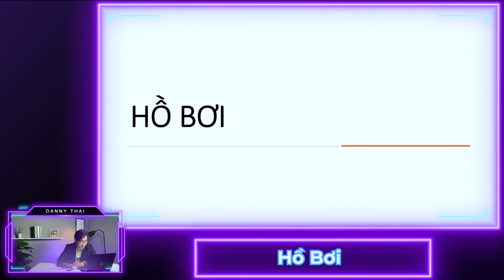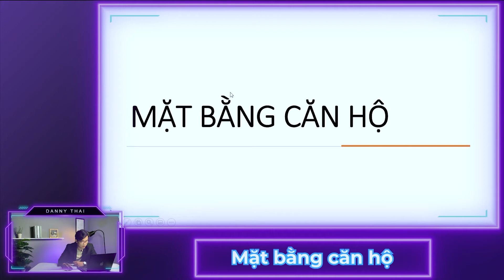"Mổ xẻ" ESSENSIA NAM SÀI GÒN, đối diện CELESTA RISE và CELESTA HEIGHTS, có đáng mua?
Nếu mọi người đang quan tâm đầu tư hay mua căn hộ ở khu Nam mà gần đây không có dự án nào thì video này dành cho bạn vì trong tập ngày hôm nay mình sẽ review 1 dự án ở khu Nam với phong cách thiết kế Singapore nhưng giá Việt Nam chỉ từ 50tr/m2 thôi đó là Essensia Nam Sài Gòn thuộc khu đô thị Dragon City.

1. Tên dự án: Essensia Nam Sai Gon (Dragon Hill 3) - Căn hộ cao cấp thuộc Khu Đô Thị Dragon City ( Dragon Hill 1 & 2).
2. CĐT: Công ty cổ phần Địa Ốc Phú Long.
3. Vị trí dự án:  Mặt tiền đường Nguyễn Hữu Thọ, Xã Phước Kiểng, Huyện Nhà Bè.
4. Quy mô: 10,481 m2
5. Mật độ xây dựng: 33 %
6. Kết cấu:
Gồm 2 tòa tháp bao gồm 1 hầm, 2 tầng thương mại và 21 tầng căn hộ và 2 tầng Sky Villas với tổng cộng 424 căn hộ, sàn 10 căn 4 thang máy:
- 2 PN 330 căn diện tích từ 72m2  – 81m2
- 3PN 84 căn diện tích 115m2  – 119m2
- 10 căn Sky Villas
- 10 căn penhouse duplex đẳng cấp
7. Pháp lý: Sổ hồng sở hữu lâu dài đối với người Việt Nam, Sở Hữu 50 năm đới với NNN.
8. Quản lý vận hành: CBRE
9. Thiết kế kiến trúc:  Surbana & Space Matrix
10. Thiết kế cảnh quan: Tange
11. Giá Rumour: 50tr/m2 có VAT và là giá trung bình. Bàn giao hoàn thiện cơ bản.
12 Dự kiến bàn giao: 2025

0:00 Lời giới thiệu
1:01 Quy mô dự án
1:25 Vị trí
1:49 Tiện ích ngoại khu
2:30 Chủ đầu tư
2:51 Pháp lý
3:05 Phối cảnh tòa nhà & tiện ích
5:07 Phân tích mặt bằng tổng thể
7:58 Mặt bằng căn hộ
9:18 Hạ tầng giao thông
10:26 Giá bán
10:55 Gift set 40 triệu
11:33 Kết thúc

Từ khóa tiềm kiếm trên Google: essensia nam sài gòn, dự án essensia nam sài gòn, essensia nam sài gòn bao nhiêu tiền, essensia nhà bè, Essensia Dragon Hill 3, Phu Long Real Estate, căn hộ essensia nam sài gòn, essensia nam saigon, celesta rise, celesta rise keppel land, celesta rise chậm tiến độ, celesta heights, dự án celesta heights, căn hộ celesta heights, celesta heights keppel land, celesta heights english, celesta avenue, celesta gold.
THÁI BÁ TRÍ (DANNY THAI) - Your Property Consultant